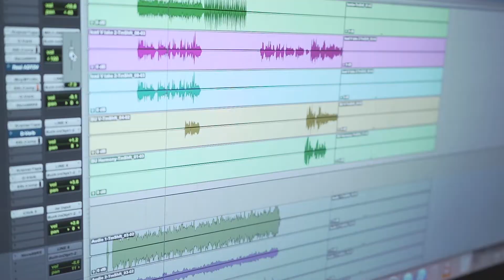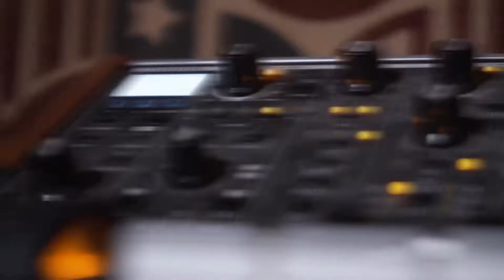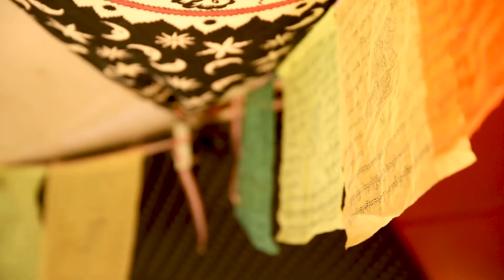The Black Creatures | Coop Sessions | 10/23/2019 | Full Session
Track Listing |
00:17     Unworld
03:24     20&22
06:51     Negative Zero
12:02     Wretched

Produced by Mitch Hewlett and Cody Boston
  Directed By Cody Boston
  Camera: Cody Boston,
  Audio Recorded by Mitch Hewlett
Mixed By Mitchell Hewlett at The Audio Coop
  Edited By
  Graphics By Josh Boston
A Boston Visuals Production
Presented by: 90.9 The Bridge

To see more live sessions, interviews, and learn more about Coop Sessions go